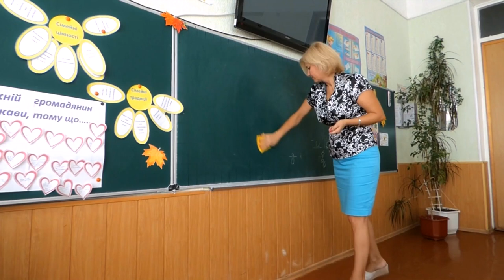SONIC.EXE AVVISTATO in unA SCUOLA americana!!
Sonic.exe, il mostro informatico che ha terrorizzato i fan del famoso gioco Sonic, ha lasciato il mondo virtuale per invadere le scuole della città. In questo video, vi raccontiamo la storia di come Sonic.exe ha terrorizzato la scuola media di Green Hills e di come un gruppo di coraggiosi studenti ha deciso di affrontarlo e sconfiggerlo.

Seguiteci in questa avventura spaventosa, attraverso i corridoi vuoti e le aule abbandonate, mentre Sonic.exe si aggira in cerca della sua prossima vittima. Scoprite come i ragazzi hanno pianificato la loro trappola per sconfiggere il mostro, ma non abbassate la guardia, perché Sonic.exe potrebbe essere ovunque.

Preparatevi ad avere paura, perché Sonic.exe è tornato, e stavolta ha lasciato la realtà virtuale per entrare nel mondo reale.

SCRIPT STORIA:
Era una normale giornata nella scuola media di Green Hills, ma i ragazzi non sapevano che qualcosa di sinistro era sull'orlo di accadere. Mentre erano seduti nelle loro classi, sentirono un rumore strano provenire dai corridoi. Sembrava una risata spaventosa e sinistra che avvicinava sempre di più.

All'improvviso, la porta della loro aula si aprì di colpo e apparve Sonic.exe, con il suo aspetto distorto e malvagio. I ragazzi erano paralizzati dalla paura e non sapevano cosa fare.

Sonic.exe iniziò a viaggiare di scuola in scuola, portando con sé il terrore e il caos. I corridoi erano deserti, tranne per lui che si aggirava senza sosta, cercando la sua prossima vittima. Gli insegnanti cercavano di mantenere la calma, ma i loro sforzi furono vani, poiché Sonic.exe sembrava invincibile.

La sua risata sinistra riecheggiava attraverso le aule vuote, e il suono dei suoi passi pesanti risuonava nelle orecchie dei ragazzi che cercavano di nascondersi. Ma Sonic.exe sembrava saperne di più, riusciva sempre a trovarli e ad avvicinarsi sempre di più.

Fu allora che uno studente, Tim, decise di affrontare Sonic.exe. Con un coraggio impensabile, Tim si avvicinò al mostro e gli chiese cosa volesse. Ma Sonic.exe non rispose, e invece lo attaccò.

Fortunatamente, Tim riuscì a sfuggire all'attacco, ma capì che dovevano fare qualcosa per fermare Sonic.exe. Raccolse un gruppo di studenti e insieme idearono un piano per sconfiggere il mostro.

Decisero di attirare Sonic.exe nella palestra della scuola, dove avevano preparato una trappola. Quando Sonic.exe entrò nella palestra, i ragazzi lo attaccarono con tutte le loro forze e alla fine riuscirono a sconfiggerlo.

Dopo quel giorno, la scuola di Green Hills tornò alla normalità e i ragazzi poterono tornare a studiare senza la paura di essere attaccati da Sonic.exe. Ma Tim e il gruppo di studenti che lo avevano sconfitto sapevano che non potevano abbassare la guardia, perché non sapevano quando o dove Sonic.exe sarebbe riapparso.